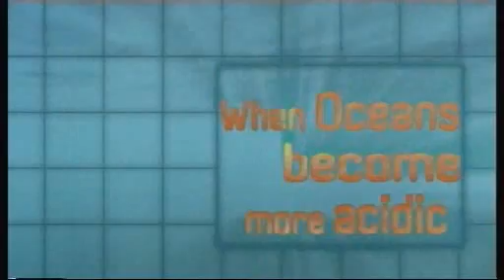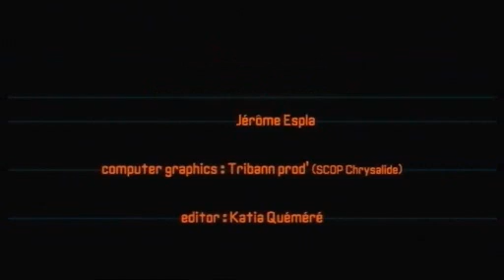Ocean Acidification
Effects of the increase of CO2 on marine ecosystems